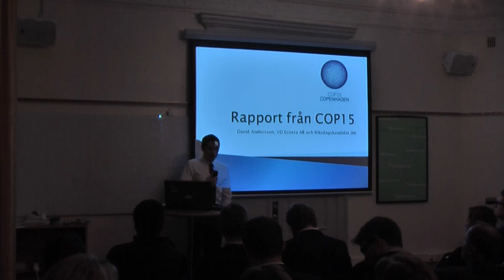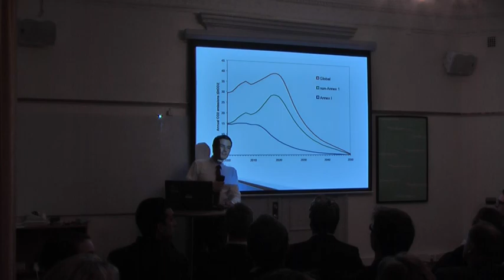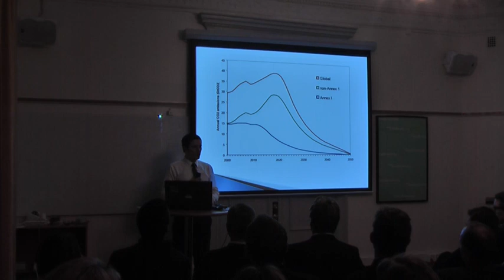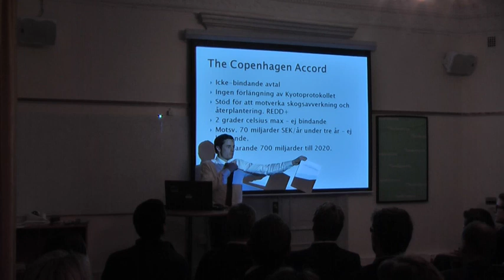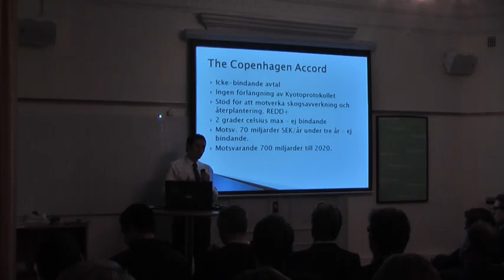David Andersson om COP15